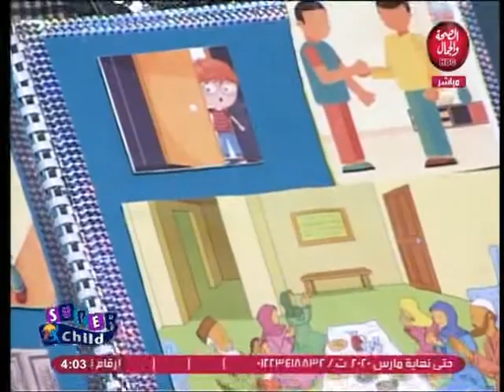حكاوي أماني | ازاي نبتكر اساليب جديدة في تعليم الأطغال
تقديم | أماني حمدي
و في ضيافتها | رشا محمود..مدير حضانة الطفل الموهوب